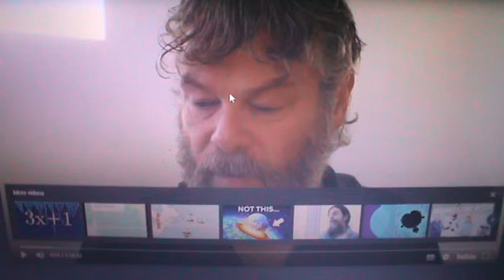FRANÇOIS CHARTRAND SOULÈVE LES SUJETS: la Couronne, la Province de Québec, la Charte canadienne, etc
FRANÇOIS CHARTRAND SOULÈVE LES SUJETS: la Couronne, la Province de Québec, la Charte canadienne, l'Acte de l'Amérique du Nord Britannique de 1867, etc., sans savoir et sans connaître le fait que ces éléments précités s'applique au bien meuble corporel et incorporel fondé sur un prénom judiciaire illégal et non conventionnel et sur un surnom de famille c'est à dire un nom légale existant par une date de naissance sans heure sans la minute de sa naissance au contenu de l'acte et du certificat et de l'attestation de naissance certifiés conforme par la signature du Directeur de l'État Civil 1994 de l'État National 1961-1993, 1968, 1997 et 2000 du Québec objet d'annihilation de tous les prénoms puisque sans date, sans l'heure et sans la minute de naissance que nous soyons baptisé ou non baptisé; quiconque utilisait son nom de baptême à la place de son nom de famille en 1794, était emprisonné et perdait ses droits civils selon la LOI VI FRUCTIDOR DE L'AN II DU 23 AOÛT 1794. Nous avons annihilé notre tradition chrétienne française et anglaise au Québec, nous avons fait fi du règne humain par lequel nous somme naturellement revêtu contre le règne animal ou le bien meuble que nous sommes juridiquement et numériquement dans le MONDE JURIDIQUE chosifié et désincarné qu'est la personne juridique, qu'elle soit physique ou qu'elle soit morale, qui nous a été confiée par nos ancêtres assujettis à nos gouvernants possesseurs de chaque personne légale et de chaque personne judiciaire représentée par un avocat membre de la forteresse universelle juridique de l'État Providence contre et incompatible juridiquement à la Divine Providence. La personne physique d'existence obligatoire hors nature, est la seule existence recevable dans l'empire juridique commercial des banques, des compagnies d'assurance et des marchés boursier de l'économie des marchés en vertu de l'article 168 C.p.c.Qc. supposé même que les faits de cette existence chiosifié et désincarnés au sens de l'article 1436 C.c.Qc. désigne la personne raisonnable comme étant une fiction qui sert de modèle pour l'analyse de la conduite de personne en cette personne titulaire de droit et assujetti à l'obligation de débiteur.